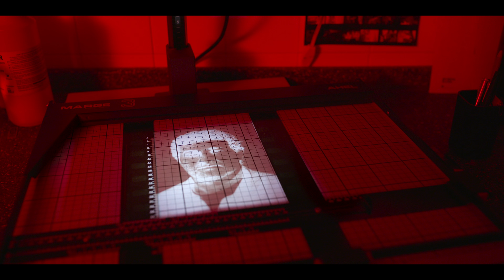Fotograf i listonosz: Morderstwo w Pinamar (Klip 5) | Zwiastun po polsku | Netflix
Reżyserem tego dokumentu z 2022 roku opowiadającego o prawdziwej zbrodni jest Alejandro Hartmann, a producentką — Vanessa Ragone.

Latem 1997 r. Argentyną wstrząsnęło zabójstwo fotoreportera José Luisa Cabezasa. W toku śledztwa odkryto sieć kryminalnych powiązań między państwowymi elitami politycznymi i finansowymi, a konsekwencje zbrodni okazały się brzemienne w skutkach nie tylko dla sprawcy, ale także całego kraju.

Fotograf i listonosz: Morderstwo w Pinamar
Zwiastun po polsku (Klip 5)
Netflix

Premiera na Netflixie w 19 maja 2022

Dokumentalne, Argentyńskie, Filmy dokumentalne, Dokumenty o prawdziwej zbrodni, Przykuwający uwagę, Prowokacyjny, Prawdziwa zbrodnia, Dziennikarstwo, Z motywem śledztwa, Cyrk medialny, Dokument, Film
Alejandro Hartmann, Tatiana Mereñuk, Gabriel Bobillo

A16 Niezalecane dla widzów poniżej 16. roku życiaviolence